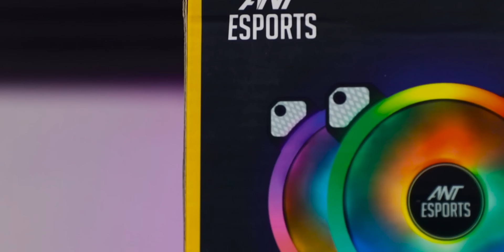Best Budget ARGB Fans [HINDI] Ant-Esports Superflow SF 120 Fan kit Review, India 2020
Let's Review the best budget ARGB fans in India - Ant Esports Superflow SF120 ARGB Fan Kit to see the looks they offer.